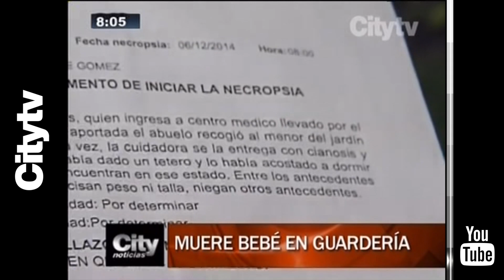Citytv: Muere bebé en guardería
Madre lleva varios meses visitando el juzgado de Palo Quemado buscando justicia por el extraño facellimiento de su hijo de 3 meses de nacido.

Emisión: 23 de julio del 2015